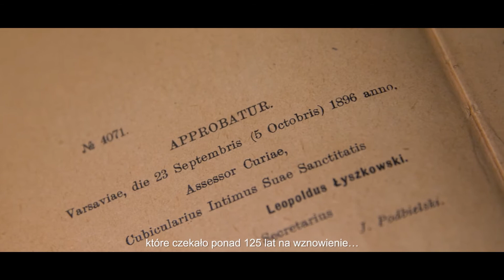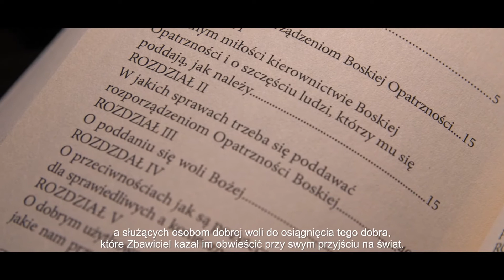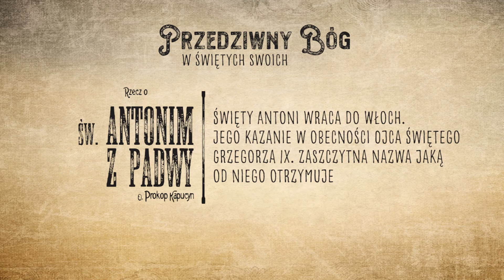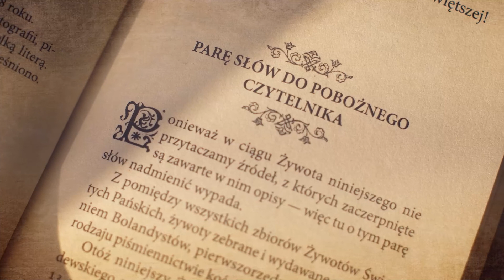#10 żywot św. Antoniego z Padwy - przedziwny Bóg w świętych swoich!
Prezentujemy XIX - wieczne opowiadania o świętych, które wiele lat temu napisał o. Prokop kapucyn. Zachęcamy do słuchania i udostępniania.

o. Prokop kapucyn "Żywot Świętego Antoniego z Padwy"
(Jan Leszczyński)

IMPRIMATUR nr 682

zaprasza
PONADCZASOWE KSIĄŻKI I DZIEŁA DUCHOWOŚCI CHRZEŚCIJANSKIEJ

Spomiędzy wszystkich zbiorów żywotów świętych Pańskich, żywoty zebrane i wydawane pod pieczą bollandystów pierwszorzędnej w całym tego rodzaju piśmiennictwie kościelnym zażywają powagi.

Otóż niniejszy „Żywot świętego Antoniego z Padwy” osnuty jest na żywotach jego, umieszczonych pod datą 13 czerwca u wyżej wymienionych bollandystów, jak też i w dodatku tam znajdującym się a noszącym tytuł: Liber miraculorum… [Księga cudów]. Sądzimy, że pod względem powagi źródeł, na których jest oparty, nic do życzenia nie pozostawia.

Czytając więc go, pobożna duszo, podziwiaj, jak licznymi cudami uświetnić raczył Pan Bóg tego sługę swego, wielkim cudotwórcą nazywanego i chwal Boga w świętych Jego.